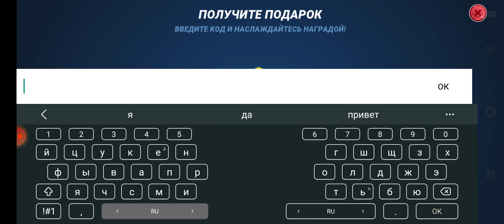Подарочный код ко дню 8 марта,Fishing clash, Фишинг клеш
реальная рыбалка онлайн 3D